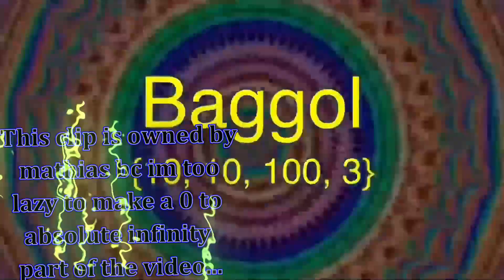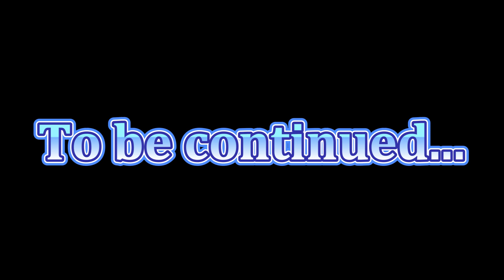N0TAITS Part 1: 0 to Ω^^10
part one, i had to split this into parts because of how long it would take.

once this series is complete, i will publish my own list of numbers, (there will be spoilers), and i will work on the next number series beyond our goal number.